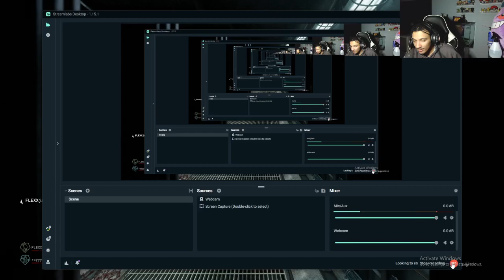The Outlast Trials Ep. 2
How's it going ladies and gentlemen! Welcome back to yet another King Raw video in this one we dropped a delicious horror film so grab a treat so sit back grab your schweeds and enjoy the show!
Come chat with FLEX and I in my discord!- / discord